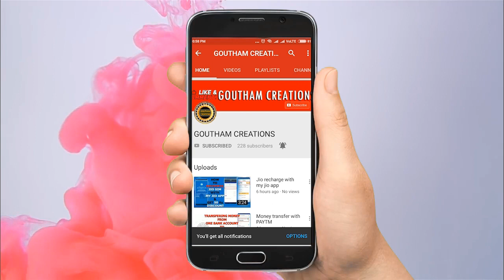Man running with shoes funny video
A man running with a pair of shoes from shoe shop for testing purpose funny video.enjoy